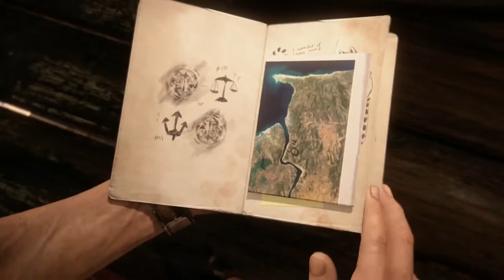Uncharted 4: A Thiefs End Gameplay Walkthrough Part 21- Zodiac Puzzle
Hey Treasure Hunters, In This Amazing Part We Solve The Zodiac Puzzle In The Clocktower In Order To Gain More Answers Into Captain Averys Pirate Paradise
Stay Awesome!